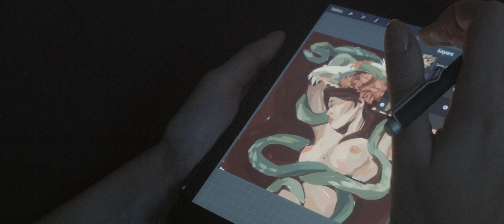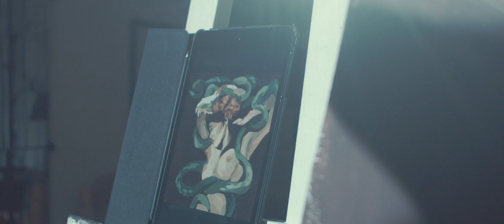Руки. Софи Мироедова.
Софья Мироедова для проекта "Руки" Дмитрия Литвинова
Видео — Дмитрий Литвинов